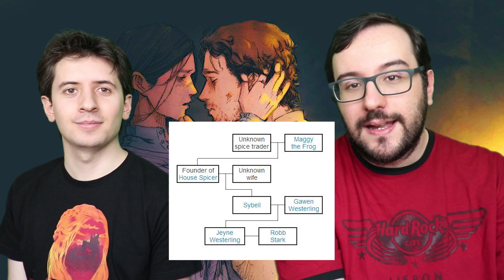Robb e Jeyne Westerling: l'unione fatale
Oggi arriviamo al punto cruciale della discesa dj Robb verso la fine che tutti noi conosciamo: l'incontro e il matrimonio con Jeyne Westerling

Ricevi in regalo €2.50 per NETFLIX, SPOTIFY, APPLE MUSIC, NINTENDO SWITCH ONLINE ti basterà registrarti cliccando qui